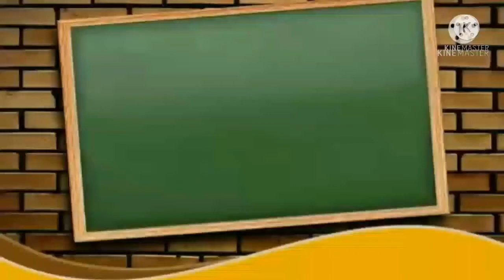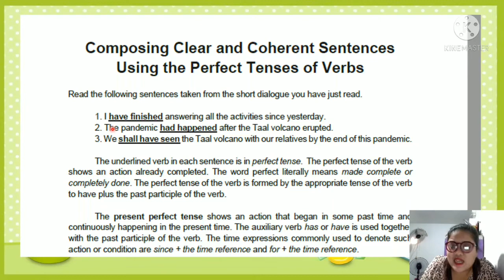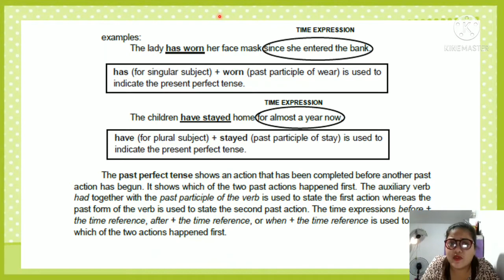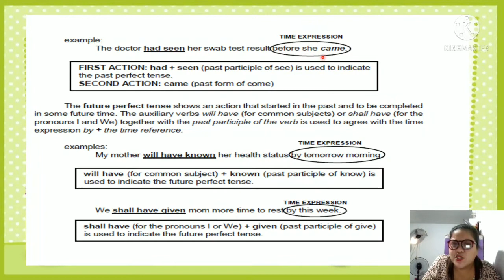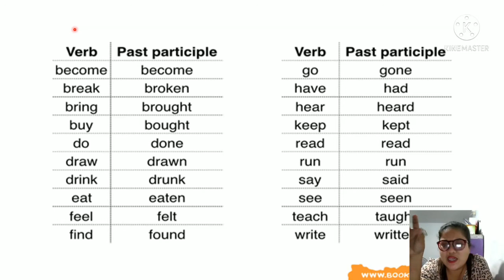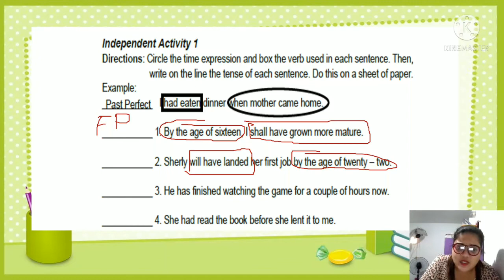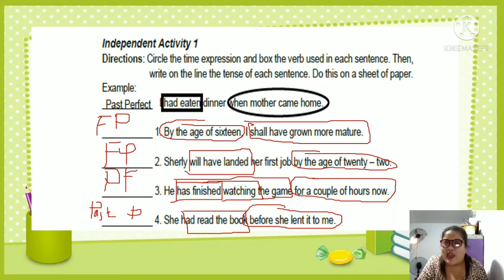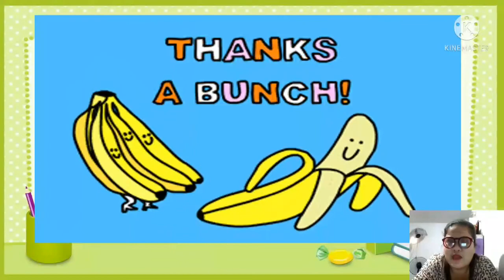ENGLISH 6 Q4 MODULE 3 II COMPOSING CLEAR AND COHERENT SENTENCES USING PERFECT TENSES OF VERBS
Perfect verb tense is used to show an action that is complete and finished, or perfected. This tense is expressed by adding one of the auxiliary verbs — have, has, or had — to the past tense form of the main verb.